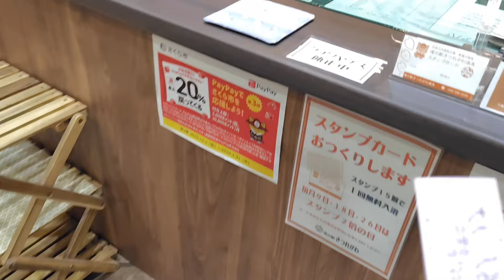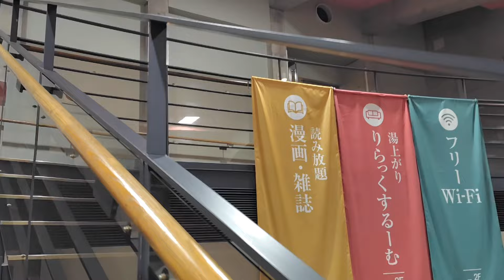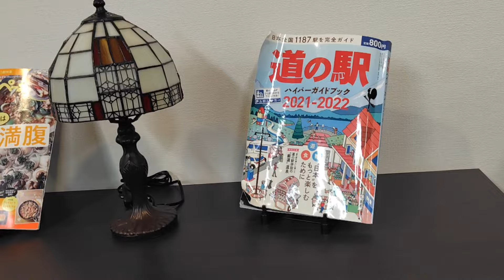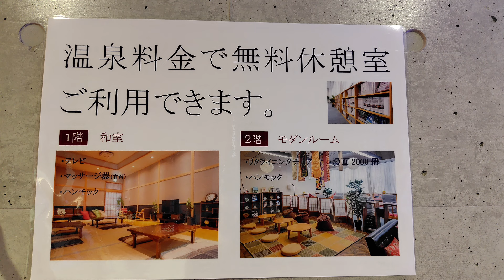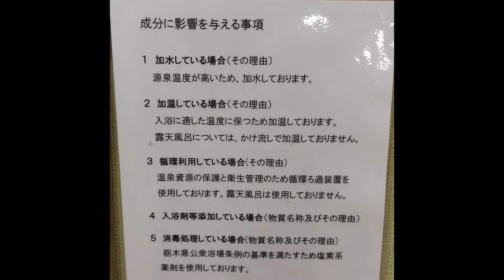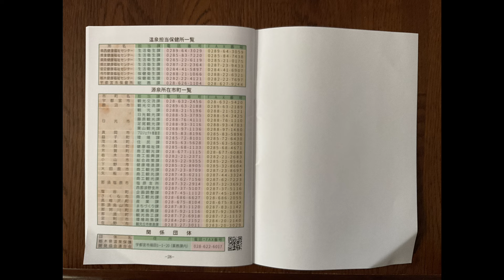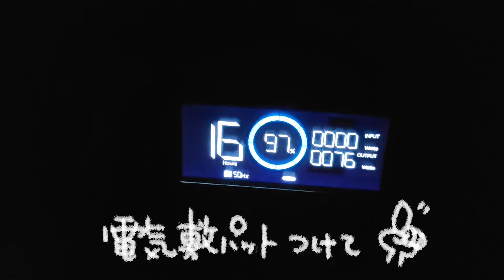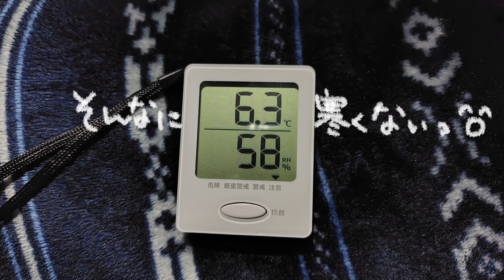N-VAN 湯治旅 30−5 道の駅きつれがわ温泉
30-4  の続きになります(*- -)(*_ _)。

早めの夕飯を済ませて、道の駅にある温泉に行ってまいりました💨
良質なナトリウム塩化物泉で体の芯から温まる名湯との事。
広々とした内湯と、源泉かけ流しの露天風呂でゆっくりじっくり久々の温泉を楽しみました♬
サウナもあって、大変賑わっておりましたヽ(^o^)丿
日本三大美肌の湯を堪能し体の芯から温まり～気持ちよく眠りにつきました(*´▽｀*)

道の駅きつれがわ温泉

温泉素材🎵
ゆ　伊藤ケイスケ様
Silent P 天野七祈様
今日の日に、おやすみ　蒲鉾さちこ様